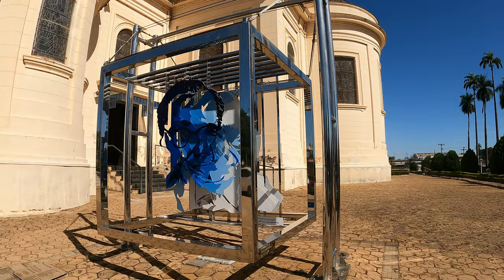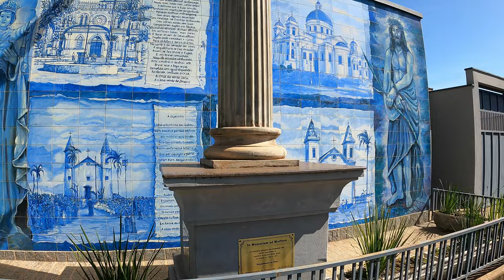BATATAIS - SP | Obras do Pintor Cândido Portinari na Igreja Matriz da Cidade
O Município de Batatais está no interior do Estado de São Paulo, na Região Metropolitana de Ribeirão Preto e na microrregião de Batatais.

A cidade está localizada a 355 km a noroeste da Capital do Estado de São Paulo e o centro da cidade está a 42km da metrópole de Ribeirão Preto, sendo um dos principais pontos turísticos e econômicos da região.

Eu vou mostrar um pouco do centro da cidade e também a Igreja Matriz Senhor Bom Jesus da Cana Verde, onde estão a maioria das obras do Pintor Candido Portinari na região, dentro da igreja, tornando este um dos principais pontos turísticos do interior do Estado.

Aqui no Canal GVT você encontra outros passeios pela região de Ribeirão Preto, inclusive na cidade de Brodowski onde o pintor Portinari nasceu e também Sertãozinho, uma típica cidade rica do interior.

Dá uma olhadinha aqui na Playlist São Paulo no canal GVT.